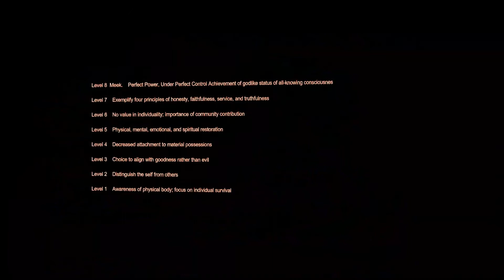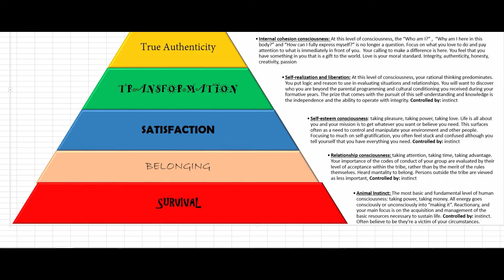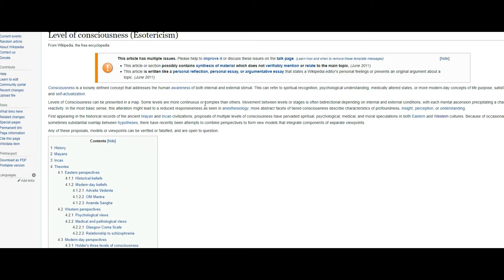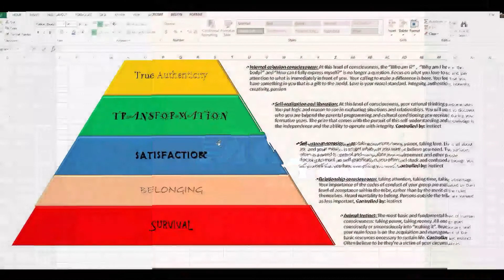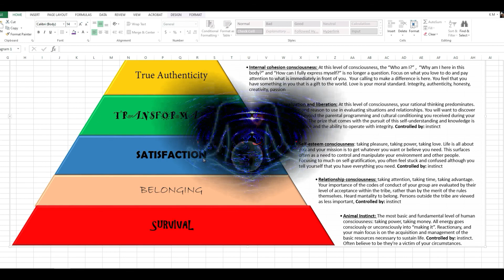Awakening? Kevin Gates on the Breakfast Club/W Angela Yee: Talks Change/ Survival Consciousness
Welcome to Meek Planet, where we use the 7 levels of consciousness to work to show Meekness..
When meekness is being produced in you by the conscious Spirit, it will make you careful and controlled. Your very presence will become soothing medication for angry, upset people, and you will impart peace to situations that hitherto were unsettling and unstable.

We’ll look for "Meekness", from everyday Humans in the comments, videos, and other media to discuss the most Heartbreaking, Humerous, Heartwarming, and Down right ridiculous stories and situations from across the internet.

We want to shed light on those Humans using higher consciousness to be Meek.

The channel will open up minds to the "Meek" point of view. Being humble, restraining of one's own power, so as to allow room for others. Showing Meekness an amalgam of righteousness, inner humility, and patience for Earth, Energy, and all Life.

Meek = Perfect Power, Under Perfect Control.

LJ

Credit Story Link: Breakfast Club Angela Lee